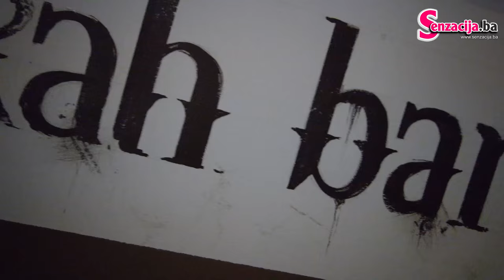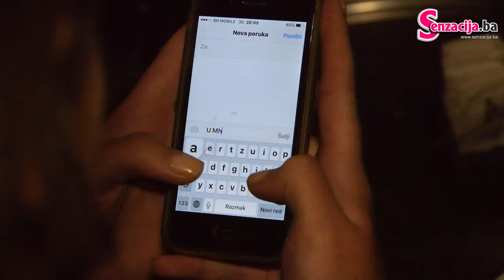SARAJEVO NOĆU: Nargila bar MAHALA (09.10.2015.)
Senzacija.ba Vam predstavlja !!!